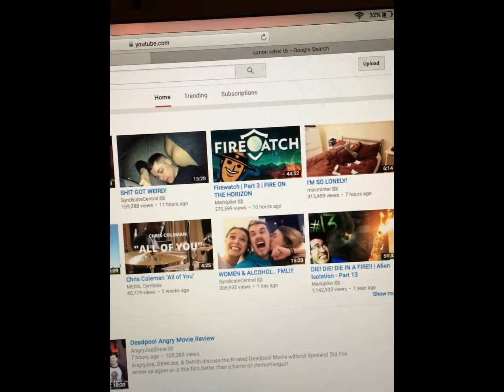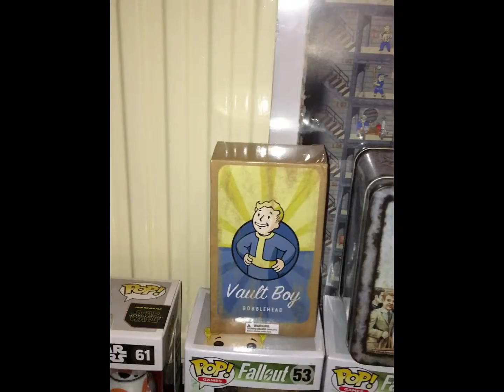Here We Vlogging Go...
so id thought id start a vlog...